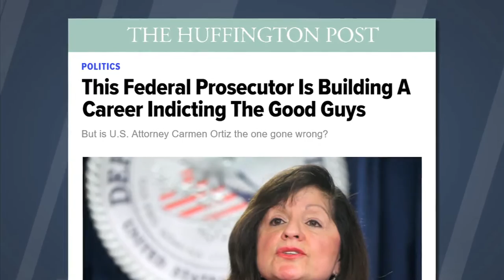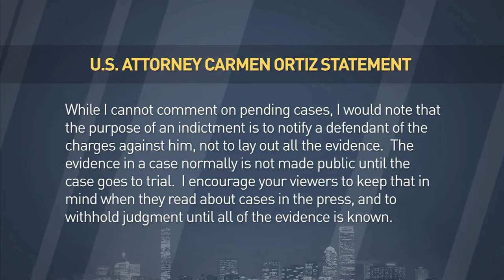Is Carmen Ortiz Chasing The Wrong Cases?